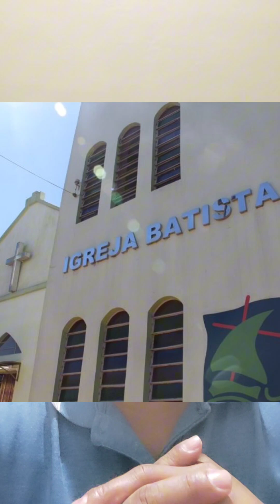as maiores igrejas evangélicas do mundo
jornalismo noticias igreja biblia quais as maiores igrejas do Brasil você sabia? ha e uma coisa muito importante você sabia que uma delas tem mais de 500 anos no Brasil?